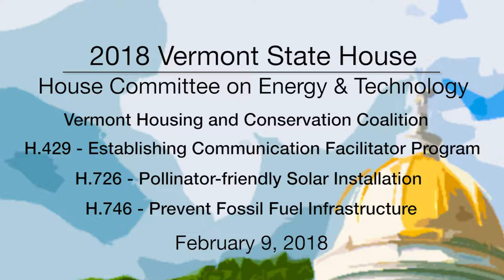VT State House - Alternative Energy Issues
February 9, 2018 - House Committee on Energy & Technology hears testimony re: Alternative Energy development from Vt Housing and Conservation Coalition, and on Bills H.429 - Communication Facilitator Program;  H.726 - Pollinator-friendly Solar Installations; and H.746 - Prevent Building Fossil Fuel Infrastructure - testimony for 350VT re: VGS Fracked-Gas Pipeline by Patrick Flood and Rachel Smolker.